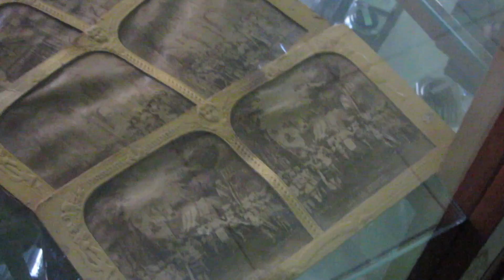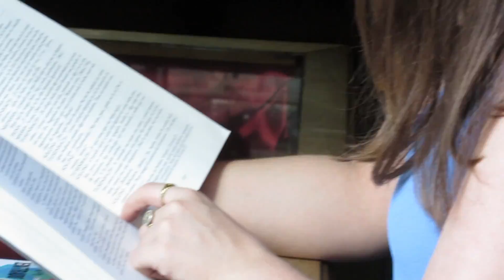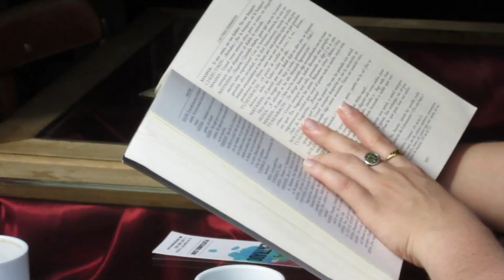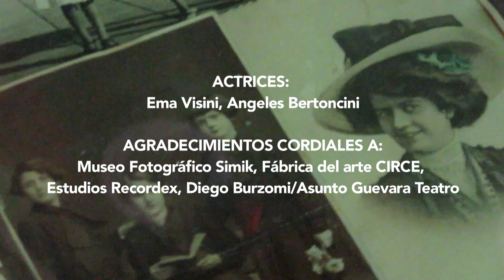Petri Kaivanto con Franco Luciani: El aleteo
música y letra Petri Kaivanto & Alejandro Polemann
arreglo Alejandro Polemann, Franco Luciani y Federico Salgado

desde el album Aires de Finlandia, vol. 2